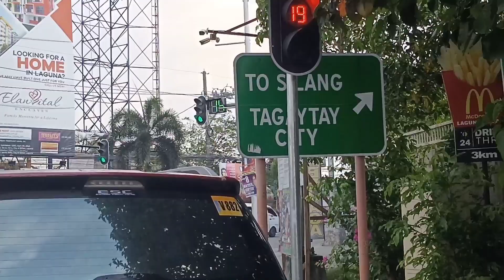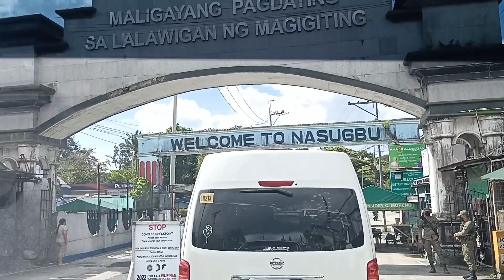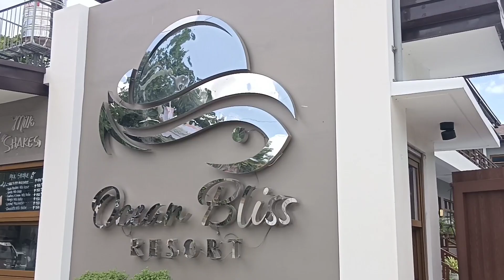Weekend getaway @ Ocean Bliss Resort Nasugbu Batangas | PART 1